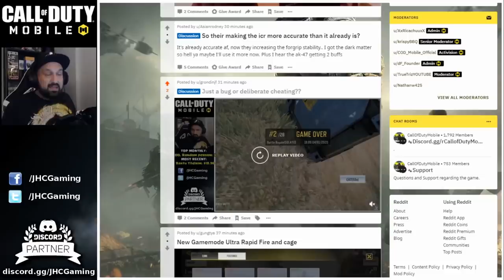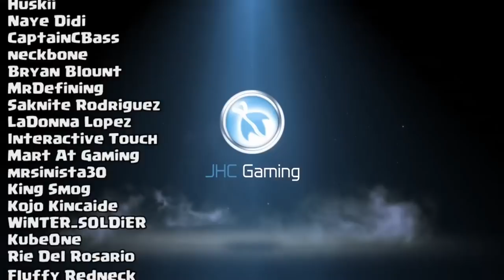UNDER THE MAP Glitch or Hack in Call of Duty Mobile | CoD Mobile hacks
Today we look at something that happened yesterday on stream in call of duty mobile battle royale: some under the map hack for cod mobile battle royale. Can you believe people still hack in 2020?? anyways you be the judhe: cheat, hack or glitch??